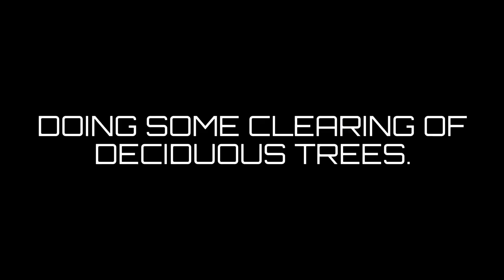Just my first YouTube video small edits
Removing all deciduous trees in this little roundabout.” small crane work.”